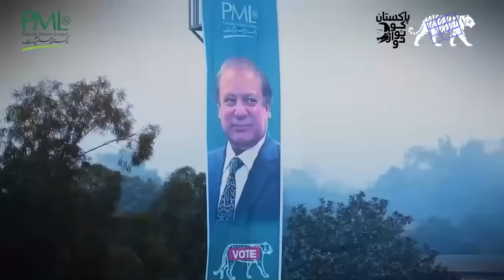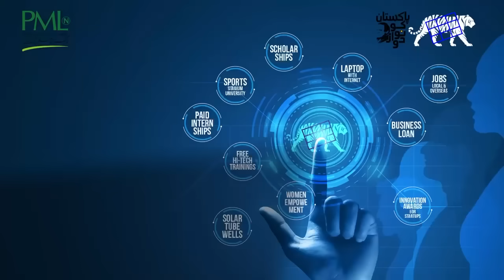Pakistan ko Nawaz do new song || Rahat fateh Ali khan new song pml n 2024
Oaidi 804 | Malkoo Ft Sara Altaf I Latest
Song 2024 | Malkoo Studio

PMLN Released Song | For Nawaz Sharif Vote ko Izzat do | new PML N song | Nawaz
Sharif
PMLN New Tarana sung by Sahir Ali Bagga
PML (N) New Song Nak Da Koka
Hamary Sub Ke Delo Ki Dharkan Nawaz sharif
Mian De Naray (PML-N) Original
PMLN Power Show In Liaqat Bagh Rawalpindi
Chas Bari Ai Ae PMLN New Song
Nare Waine Ne - Malkoo - Gulaab - PML.N -
Song
PML (N) New Song | Nakk Da Koka | PMLN
New Tarana Nak Da Koka
Nai Sher Da Koi Jor Pmln Song By Attaullah
Khan
Bas Shair Bas Shair - Unofficial PML-N Song
ML {N} Song sher hamara
Murshad Ban Ke Khagya Ayn Sare Pakistan
min new song 2024
pmln song dekho dekho kon
ауа
pakistan ko awaz do new song
pmin song 2023

pmin song malkoo
pmin song waris baig
waris baig pmin songmuslim league n songs
Tappey Mahiye - Sher Gajney Ne - Malkoo & Gulaab - PMLN - Song
PMLN Super Hit Song | Sher Hamara |
Shaukat Ali
Pmin new Song 2022 | Niazi Jhoota
PMLN NEW TARANA
Aya Re Aya Dekho Nawaz Shareef | PML N
New Song
Aaja Mian Hun Aaja Mian II Nawaz Sharif Ka
New Song
PML N Latest Song (Nai Sher Da Koi Jor)
Nara Noon League da (PMLN) Track Original

pml n pashto song
Pml n status song
pakistan ko nawaz do
pakistan ko nawaz do song
pakistan ko nawaz do rahat fateh ali khan
pakistani drama
pakistani song
pakilinks news
pakistan zindabad
pakistani movies
pakistani muira

PML-N released a song before Election 2024